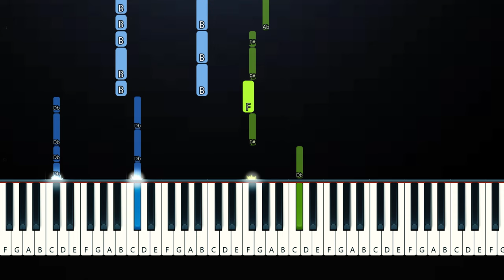Ela Taubert - ¿Cómo Pasó? (Piano Tutorial)